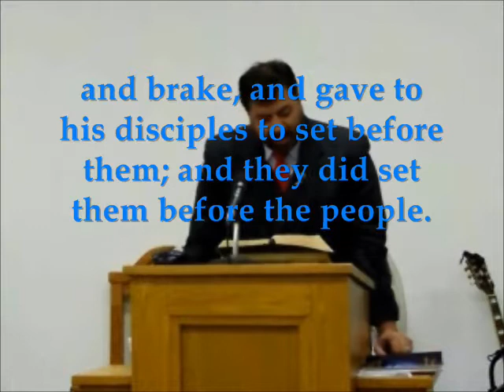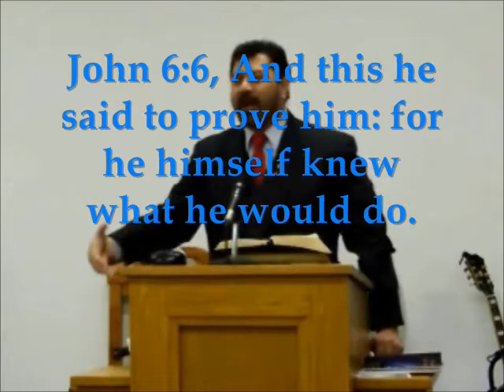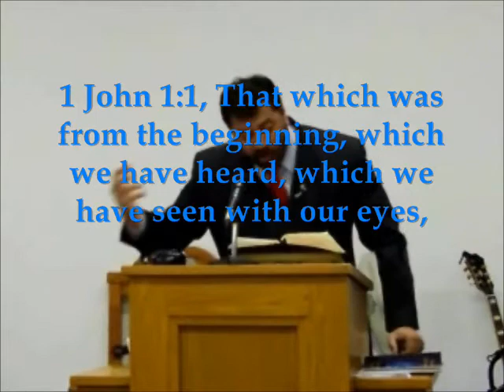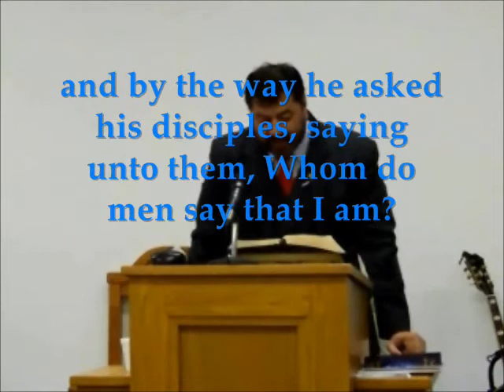The Foremost Truth of the Gospel of Jesus Christ, the Son of God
Gospel message delivered by Jon Cardwell at Sovereign Grace Baptist Church, Anniston, Alabama, during the morning worship service, June 17, 2012.

Message Title: "The Foremost Truth of the Gospel of Jesus Christ, the Son of God"
Message Text:  Mark 8:1-38
OUTLINE:
(i) Beware of the Leaven of the Pharisees and of Herod
 Sin of Religiosity
 Sight of the Redeemed
(ii) Behold the Cross of Jesus Christ
 Who Jesus is
 What Jesus will do (has done)
 How Men must respond

[Jon Cardwell is pastor of Sovereign Grace Baptist Church in Anniston, Alabama; author of A PURITAN FAMILY DEVOTIONAL, LORD TEACH US TO PRAY, and CHRIST AND HIM CRUCIFIED; and CEO of Vayahiy Press. He has been most influenced in ministry by John Bunyan, Charles H. Spurgeon, John Newton and Granville Gauldin.]